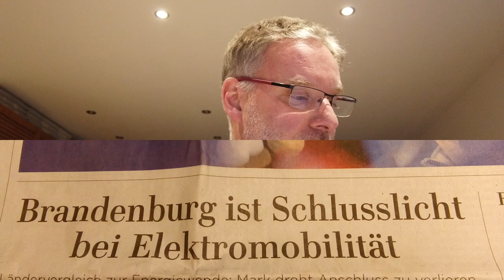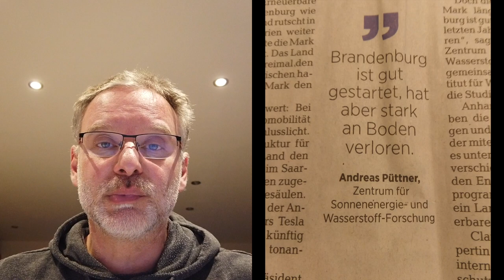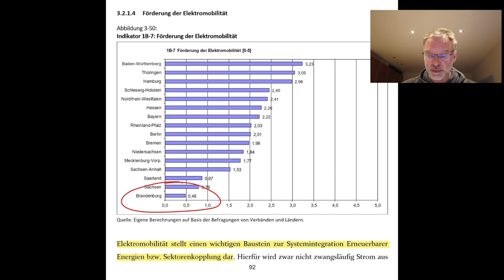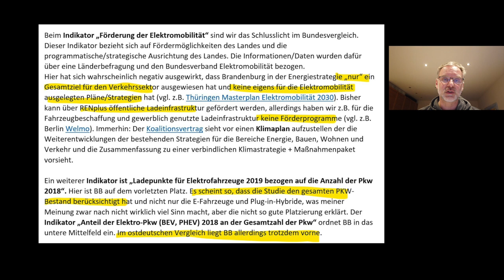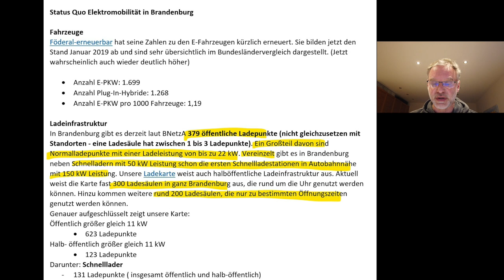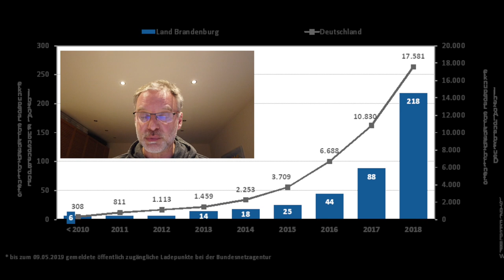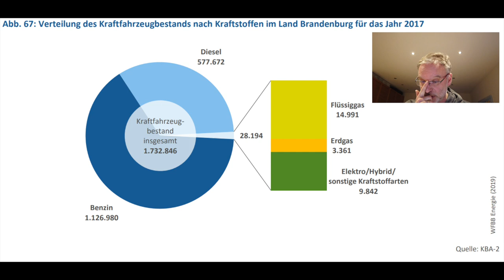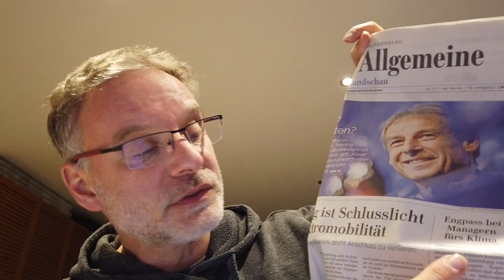Brandenburg Entwicklungsland bei der Elektromobilität? - Trotzdem kommt nun Tesla - Was ändert sich?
Wie geht es weiter im Umland der Hauptstadt?
Kürzlich titelte die Märkische Allgemeine "Brandenburg Schlusslicht bei der Elektromobilität".
Grund genug für Julian sich das ganze mal anzuschauen und sich mit den entsprechenden Stellen in Verbindung zu setzen.

Ist Brandenburg wirklich ein Entwicklungsland wenn es um Elektromobilität geht? Gerade jetzt wo Tesla und viele andere Elektromobilität Unternehmen nach Brandenburg kommen wollen.

Schauen wir uns gemeinsam die Studie an auf welcher der Artikel der Märkischen Allgemeinen Zeitung beruht.

▬ ❝ Unser Blog ❞ ▬▬▬▬▬▬▬▬▬▬▬▬

▬ ❝ Social ❞ ▬▬▬▬▬▬▬▬▬▬▬▬